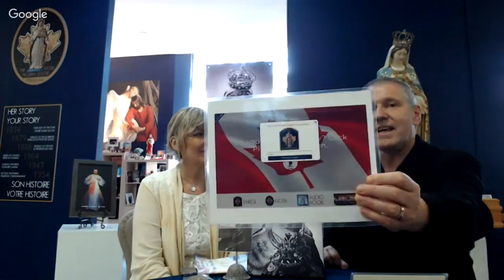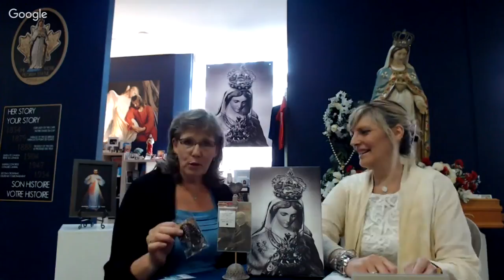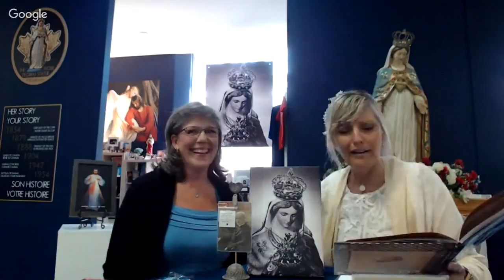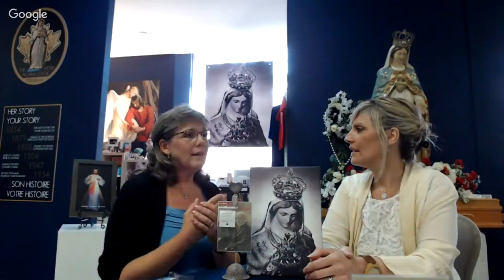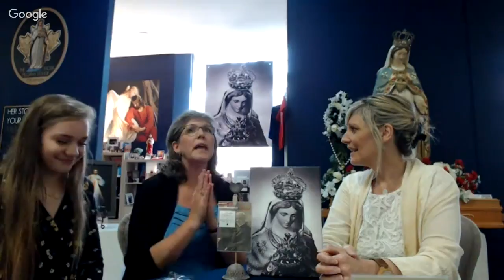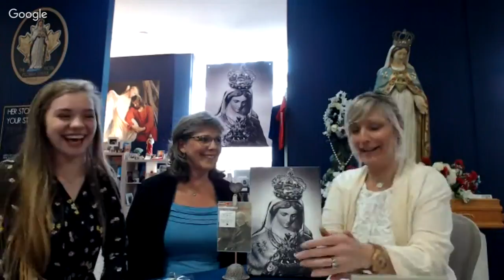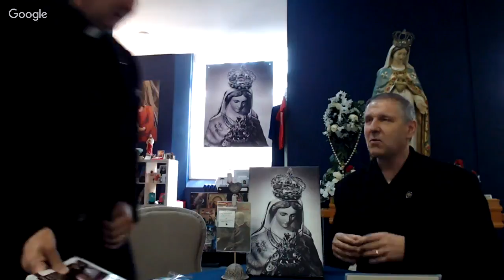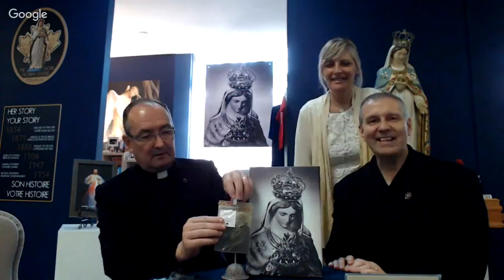DnA Live from the KIOSK EP23 Cynthia Bredfeldt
Dennis & Angelina interview guests plus share about the "Recipe for Renewal" found